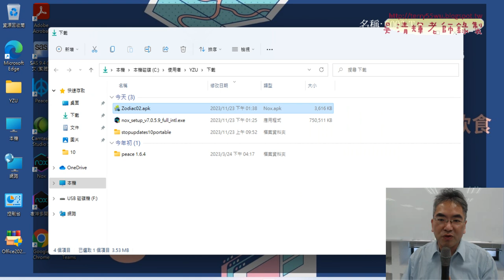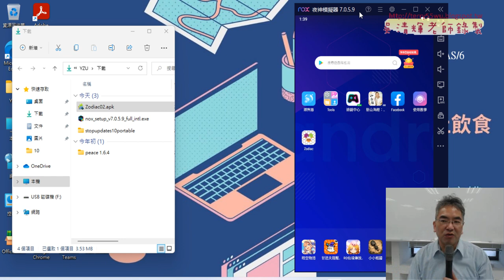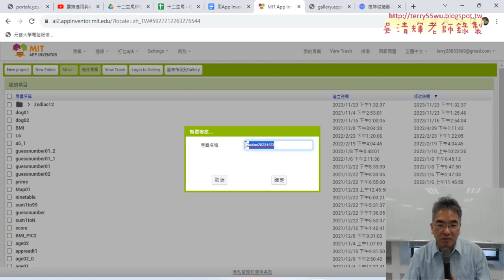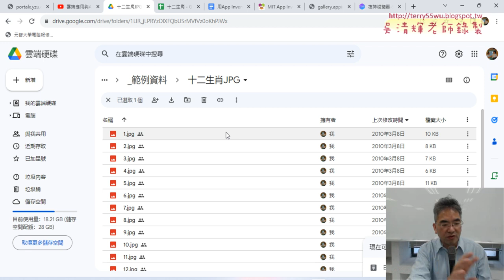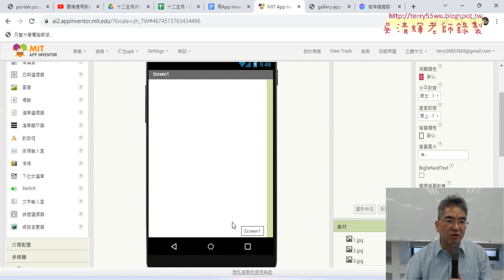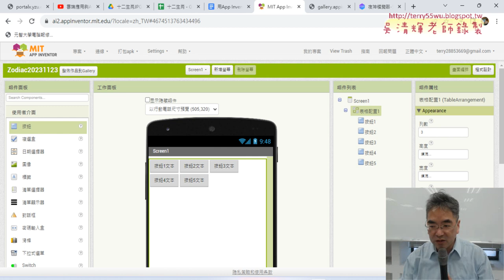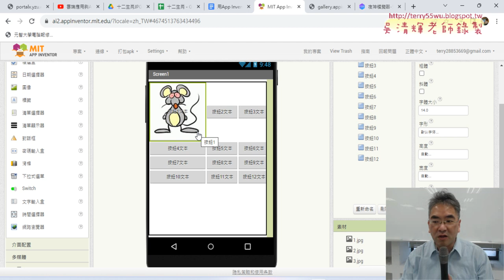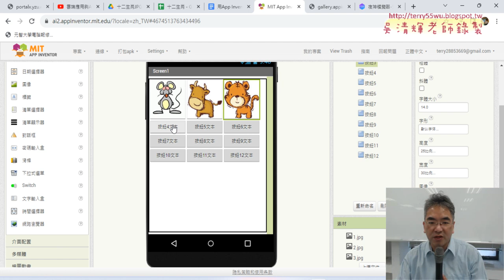02 新增十二生肖專案與表格配置並放置按鈕